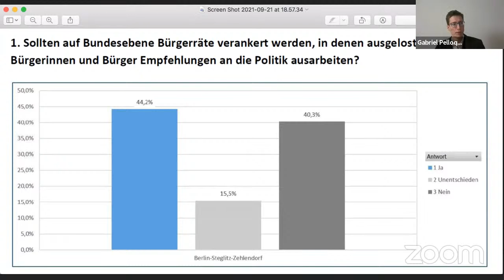Berlin Steglitz-Zehlendorf: mittendrin - mit Bürgerräten!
Am 21. September 2021 fand im Rahmen der Kampagne "Mittendrin - mit Bürgerräten!" eine Diskussionsveranstaltungen mit Bundestagskandidierenden aus dem Wahlkreis Berlin Steglitz-Zehlendorf zu bundesweiten zufällig gelosten Bürgerräten statt.

Es diskutierten

- Thomas Heilmann (CDU)
- Nina Stahr (Grüne)
- Ruppert Stüwe (SPD)

Moderation: Gabriel Pelloquin, Bürgerrat Klima